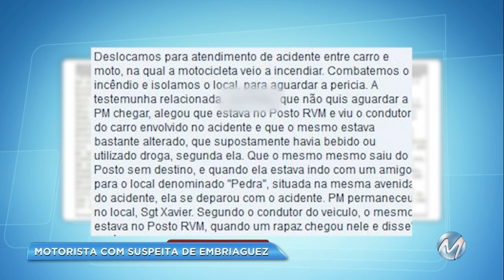BMW bate de frente com moto e dois morrem em Alfenas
Uma câmera de segurança registrou um acidente envolvendo uma BMW e uma moto na madrugada do último sábado (18) em Alfenas, no Sul de Minas. Dois rapaz de 18 e 24 anos, que estavam na motocicleta, morreram. O motorista do carro de luxo, Brenno Costa Clemente, de 22 anos, disse à polícia que estava em alta velocidade porque fugia de assaltantes, mas essa versão não foi confirmada. Ainda segundo os policiais, existe a suspeita de que o rapaz estivesse embriagado. Veja mais na reportagem de Lúcia Ribeiro.